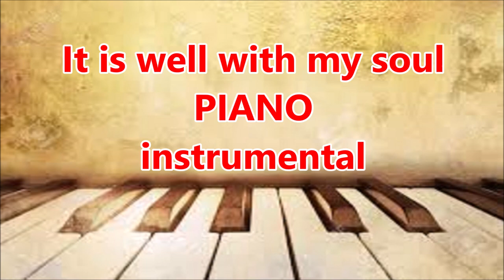It is well with my soul - Piano instrumental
music only, no singing.